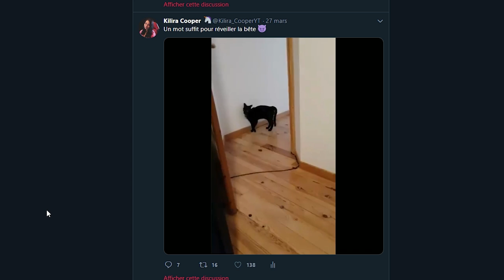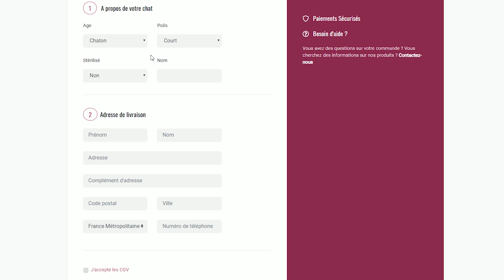UNE BOX POUR CHAT ? - Miaoubox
🐱 5€ de remise immédiate sur la 1ère commande avec le code : OREO5 (Valable sur le site Miaoubox et Woofbox)